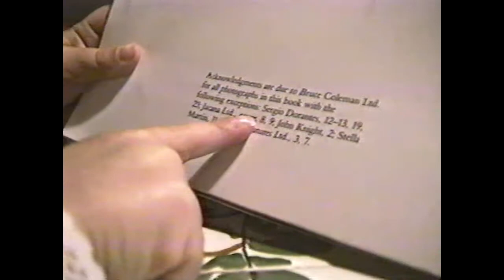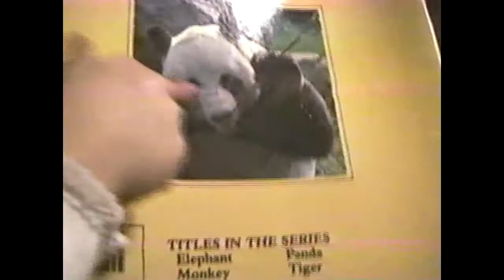Holidays with the Houstons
Featuring little Maddy and Baby Jack.